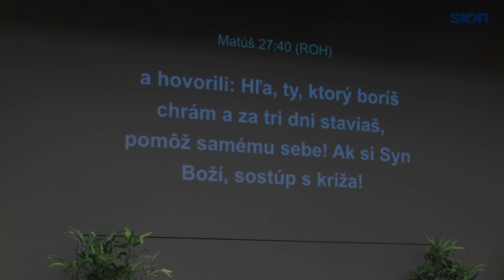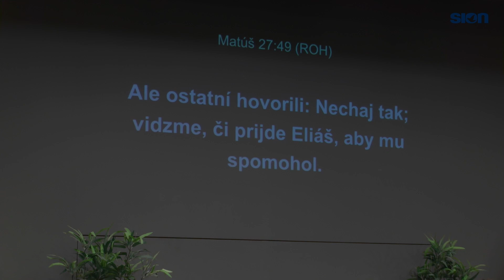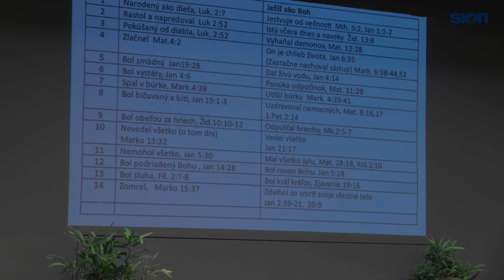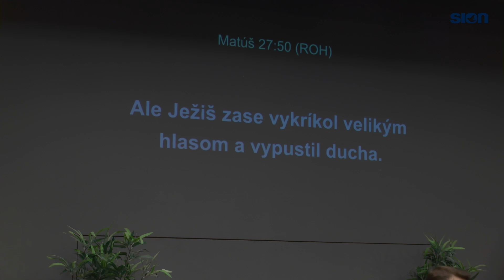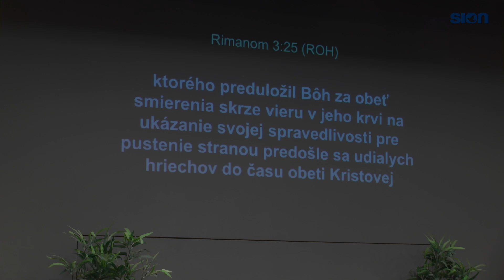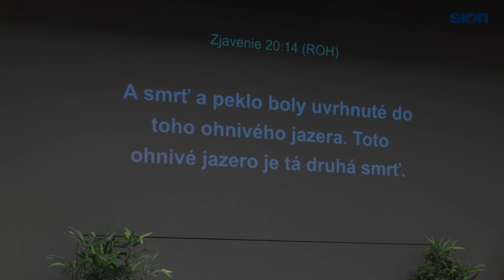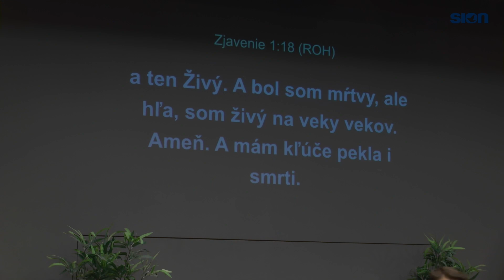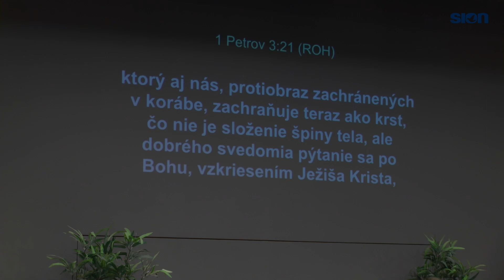Syn Boží a Syn človeka pri ukrižovaní - Vladislav Širka (29.03.2024)